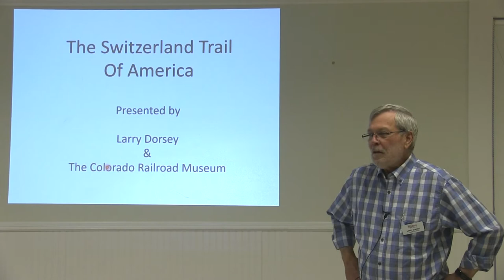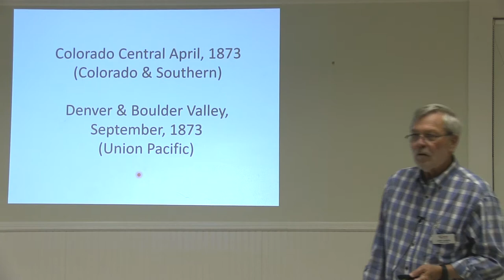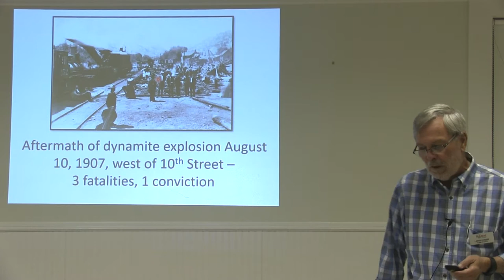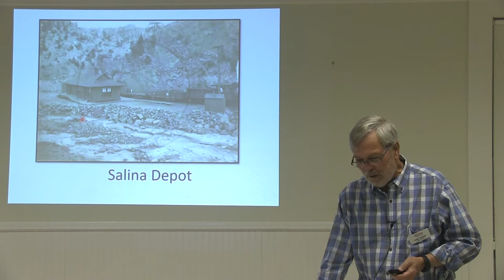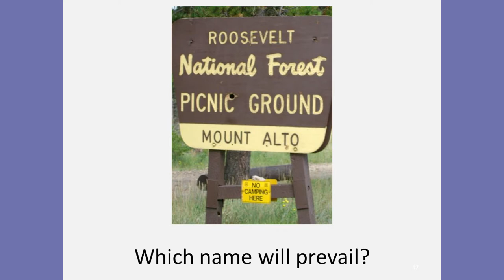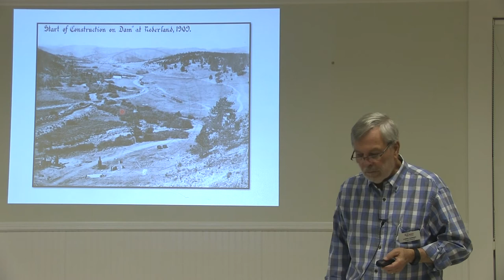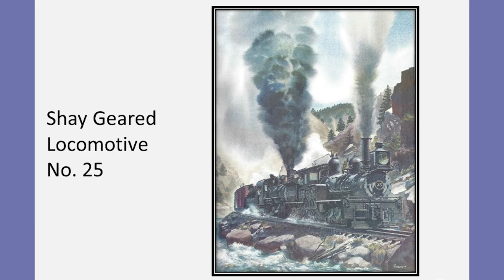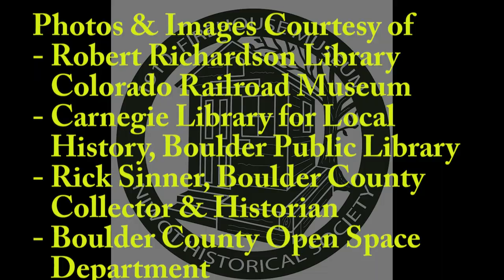The Switzerland Trail of America (A Niwot Historical Society Presentation)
A presentation on the subject of The Switzerland Trail Railroad in Boulder County.